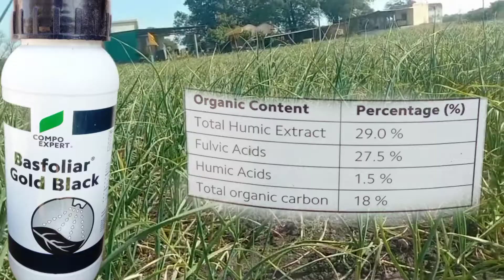Black Gold Humic Acid Liquid//Combo Expert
Black Gold Humic Acid Liquid
Black Gold Humic Acid Price in India
Which crop is known as black gold in agriculture
Black Gold Agriculture Price
Black Gold Humic Acid and Fulvic acid
Black gold in agriculture
ब्लैक गोल्ड
COMPO EXPERT Gold Black
Compo EXPERT fertilizers
COMPO EXPERT pdf
Combi fertilizer uses
Compo Expert Wikipedia
COMPO EXPERT logo
COMPO EXPERT India Pvt Ltd
Combi 2 micronutrients
tanik
maicronutrent
tonik
what is black gold
black gold price
black gold 500 gram price
black gold 1 liter price
humic acid
fulvic acid